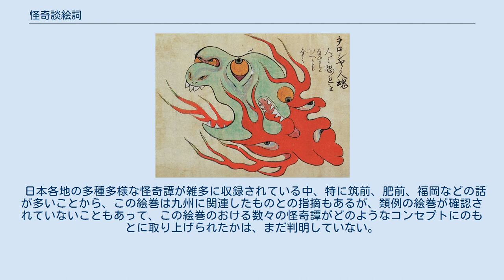怪奇談絵詞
『怪奇談絵詞』より「ヲロシヤの人魂」 『怪奇談絵詞（かいきだんえことば）』は、日本の妖怪絵巻。
作者と製作時期はともに不詳だが、幕末から明治時代初期にかけて作られたものと見られている。
全33点の怪奇譚を収録した作品であり、福岡市博物館に所蔵されている。
 この絵巻独自の大きな特徴は「ヲロシヤの人魂」「イギリスの蟻」「カピタンの螻蜓」など、諸外国を奇抜な姿の妖怪として描いたものが多いことで、これらはロシアやイギリスを風刺して創作された妖怪と考えられており、当時の時代性を反映したものと見られている。
 強欲の僧を風刺した「虎にゃあにゃあ」、江戸幕府の鋳造による天保通宝を風刺した「ちょうせん一賈婦人」など、風刺としての妖怪も多い。
また伝承・空想上・創作の妖怪のほかにも、身体的特徴を見世物とする者を記録した「大きな陰嚢」「提灯男」、当時はまだ珍しかった動物を妖怪視したものとして、アザラシまたはオットセイを描いた「鐘崎浦の珍獣」といったものもある。
 日本各地の多種多様な怪奇譚が雑多に収録されている中、特に筑前、肥前、福岡などの話が多いことから、この絵巻は九州に関連したものとの指摘もあるが、類例の絵巻が確認されていないこともあって、この絵巻のおける数々の怪奇譚がどのようなコンセプトにのもとに取り上げられたかは、まだ判明していない。